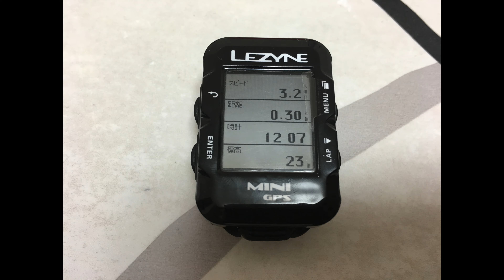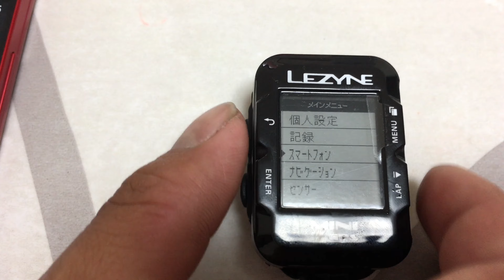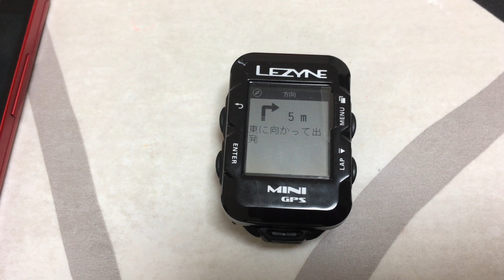【自転車グッズ】徹底検証！サイコンMINI GPSのご紹介！LEZYNEのGPSサイコンでスマホバッテリー問題が解決！【358TV】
【自転車グッズ358】サイコンMINI GPSのご紹介！LEZYNEのGPSサイコンでスマホバッテリー問題が解決！愛知県の方はサイクルショップポパイさんで取扱いがあるようなのでご連絡を。超売れ筋の模様！

▶サイクルショップポパイでは「Youtube見ました」とお伝え下さい
〒491-0919 愛知県一宮市住吉２丁目８−４

★その他の皆様、現在AMAZON売り切れです…。全然違う商品の詳細＆ご購入をお願い致します

▼358TVのブログです。日誌としてやっております。

▼358TVのFacebookページまで！こりゃあチェックで！

◆国府宮自転車倶楽部のジモティーとスポやろです